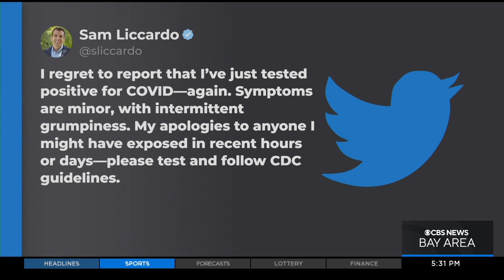Interview: COVID reinfections, long COVID, and Paxlovid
Dr. Peter Chin-Hong discusses the emerging COVID reinfections, new research on long COVID, and President Biden's use of the antiviral Paxlovid.